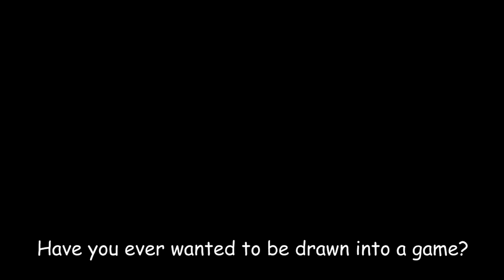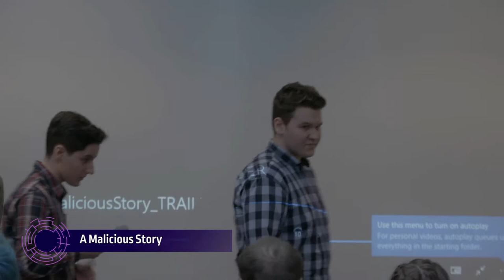A Malicious Story - final pitch